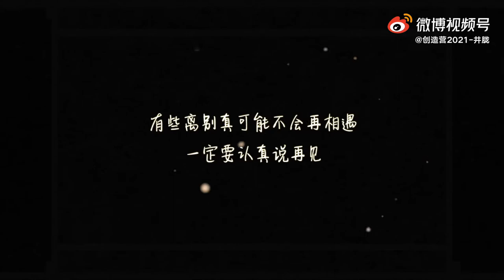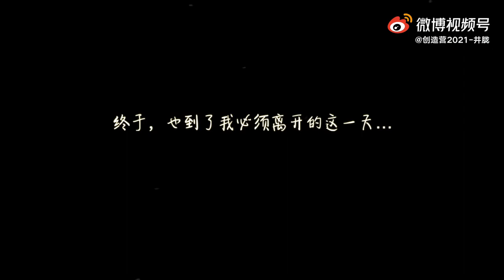Jinglong Vlog | Chuang2021 behind the scence